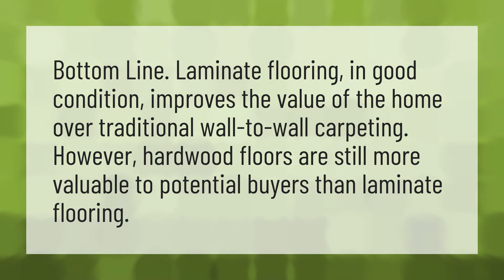Will laminate flooring increase home value?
Charge Install Laminate • Will laminate flooring increase home value?